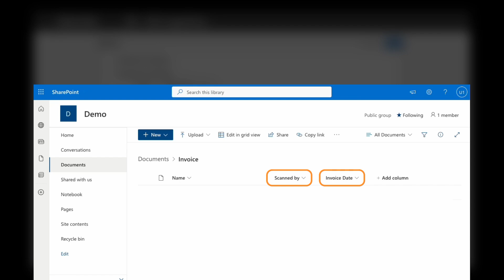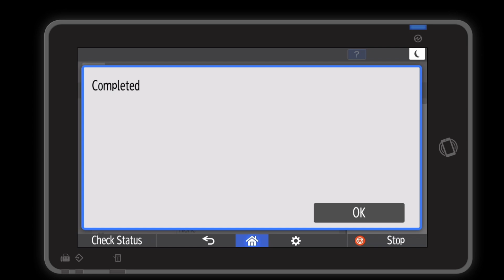RSI LogicFlow - Scan with Document Forms Demo